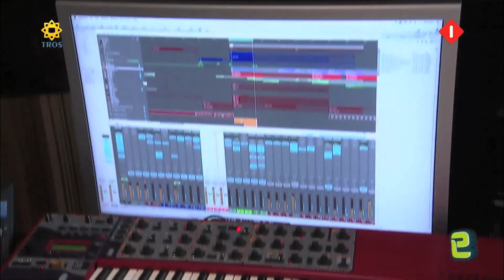Tros TV Interview - Eller over Armin. Armin over Eller - Groovesum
De verkorte versie van het interview van Ivo Niehe met Armin van Buuren, ouders en broer Eller van Buuren. Groovesum heeft een compilatie gemaakt van het interview op de TROS!

The official compilation of the interview by Dutch TV host Ivo Niehe with Armin van Buuren, parents and brother Eller van Buuren! Broadcasted live on TROS TV!

Find out more about the very succesfull brothers now!